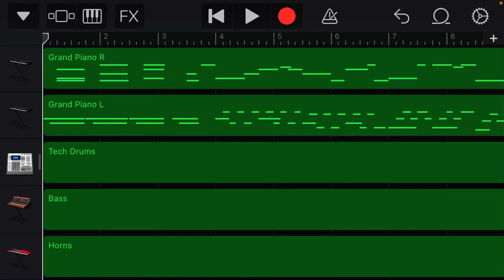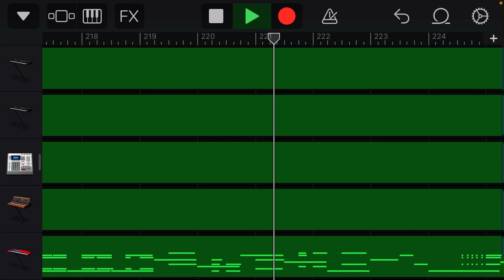Christmas Medley (Part 1) - Synth Remix (GarageBand) (Retake)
MIDI from HamieNET